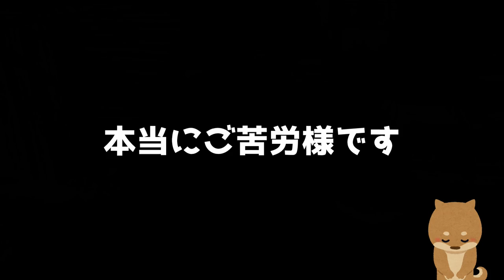【フォートナイト】これって、タワーリーコンのお姉さん？